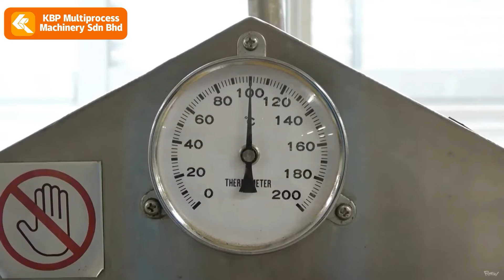Rheon - 紅白上用饅頭 Red-White Color Manjyu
Red-White Color Manjyu, outer surface is formed by 2 color manjyu dough.

Let's discover how to make by using Rheon encrusting machine.

1. Using Rheon encrusting machine, the 2 manjyu doughs are placed into the 2 cylinders.
2. The filling is red bean paste, inserted by the Double Filling Feeder.
3. After encrusted, the manjyu is steamed.

KBP is the exclusive distributor with major brands of Food Processing Machinery in South East Asia, especially for Malaysia, Singapore, Vietnam and Indonesia.

We are specialized in Bakery & Confectionery Sector and provides One Stop Baking Solution.